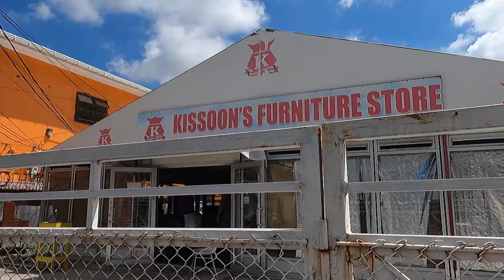August 12, 2024